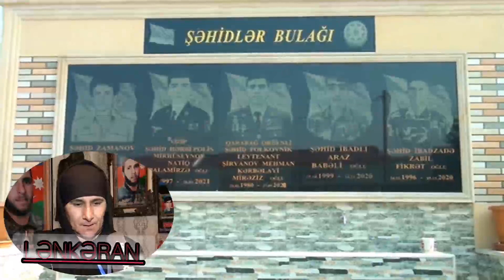LƏNKƏRAN ŞƏHİDİ ZABİL İBADZADƏ.